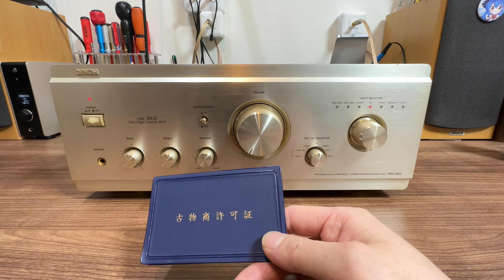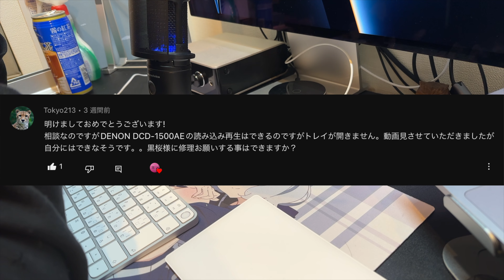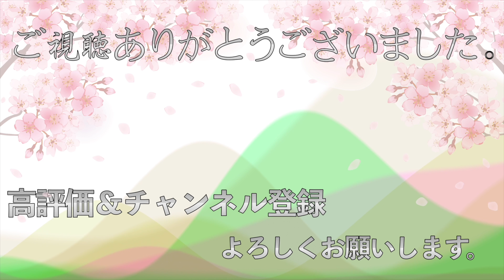ジャンクせどりは儲かる？ DENON PMA 2000 セレクター不良 修理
メルカリでジャンクのPMA-2000を購入。もし修理して売ったら儲かるのか？

応募は2023年2月4日までです。

BGM
虹の根元まで
空想キャンパス